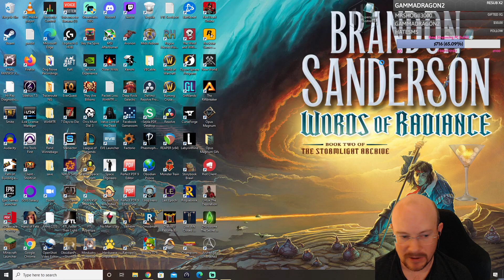Storybook Brawl, Legend Rank! Losing games and Having fun!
December 24, 2021 stream, playing Storybook Brawl!  I am trying to play the new heroes every time they are offered to try and get better at their playstyle.  King Midas seems to be one of the toughest to learn for me since never getting treasures is so different from every other hero.  We try to get a Group Battle with viewers, but the game bugs out and disconnects me... Oh well, GG, cookie time for ONE top 4 win, at least!